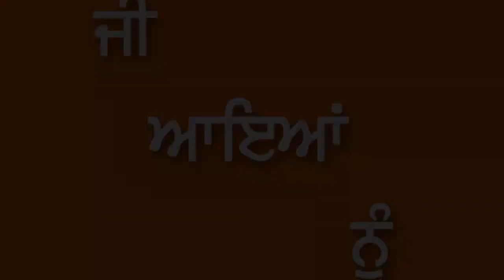Navjot De Jawab Naal BJP Nu Jhatka | Punjab News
Topic : Navjot De Jawab Naal BJP Nu Jhatka | Punjab News
Produced By: Neetu Shatran Wala
Edited By: Navjot Sidhu
Research: Ranjit